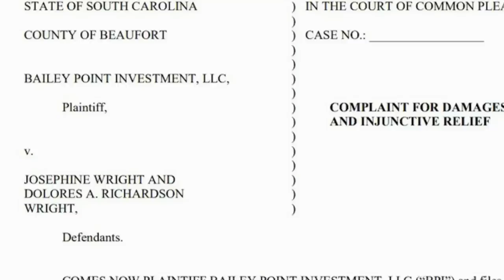93-Year-Old Fights Developers Trying to Build on Her Land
Josephine Wright from Hilton Head Island, South Carolina, is battling a land development company who she says is trying to force her off her land to build a residential subdivision. Bailey Point Investment LLC is trying to construct 147 townhomes. Josephine, 93, has lived in her home for 30 years, and the property has been in her family since the end of the Civil War. And she wants to keep the property in her family. Inside Edition Digital’s Andrea Swindall has more.